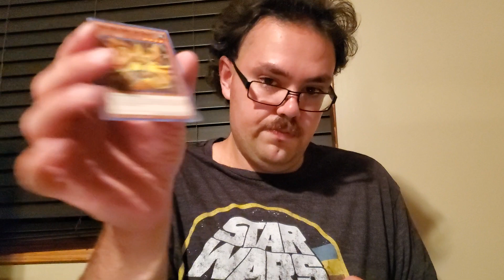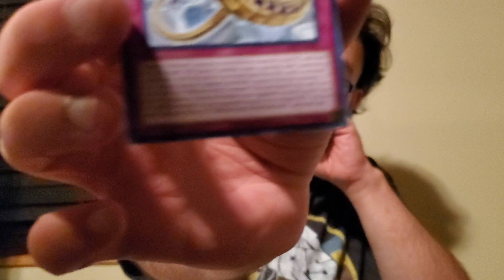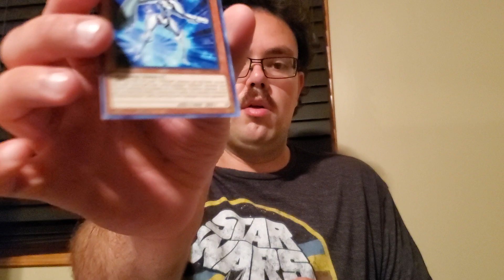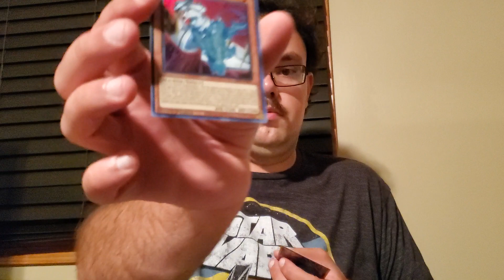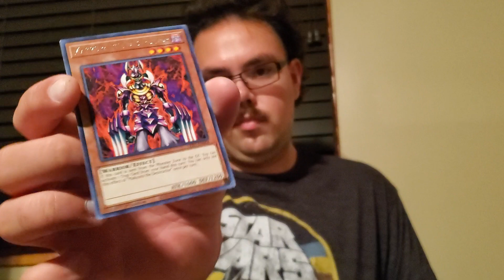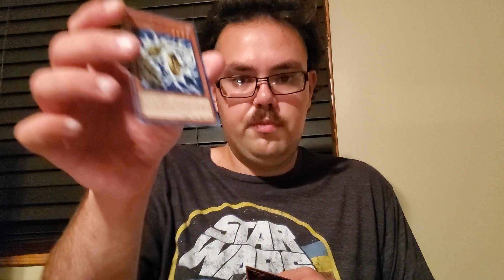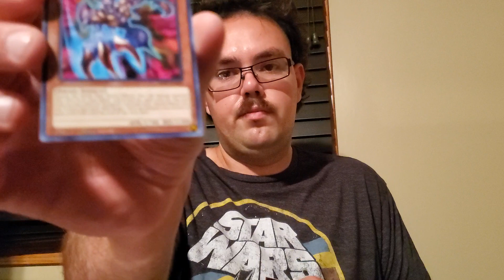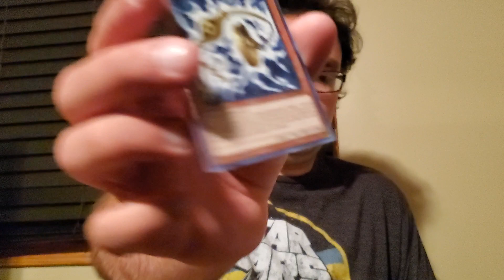bless our pulls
target Rage of Ra opening